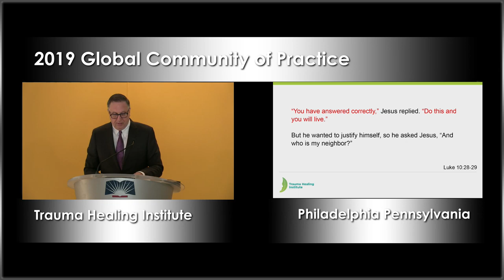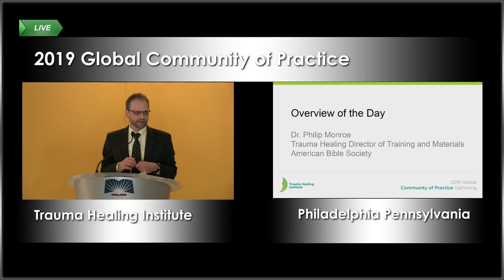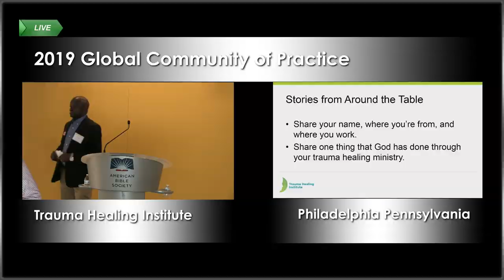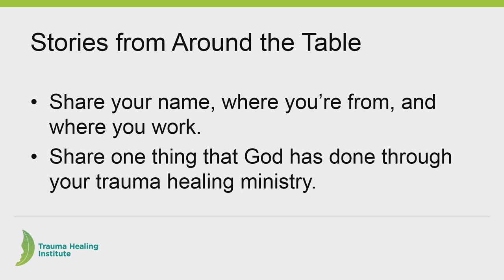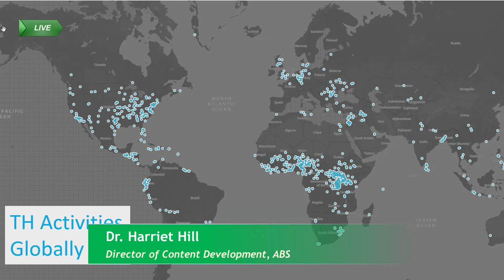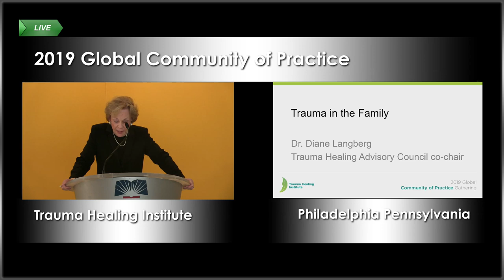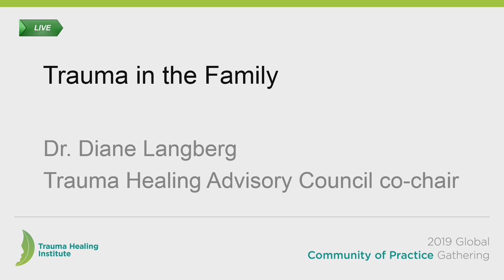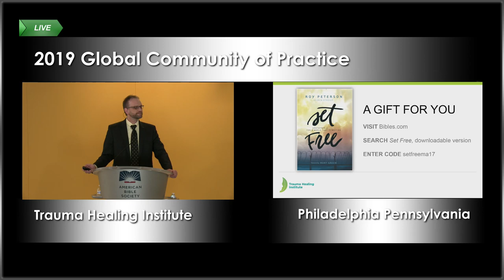2019 Trauma Healing Institute Global Community of Practice - Day 1 Sessions 1 & 2 - LIVE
Speakers:
Dr. Roy Peterson, Dr. Philip Monroe, Sarah Dolan, Frederick Barasa, Drew Hood, Dr. Harriet Hill, Dr. Diane Langberg,

2019 Trauma Healing Institute Annual Community of Practice from American Bible Society, Philadelphia, PA.